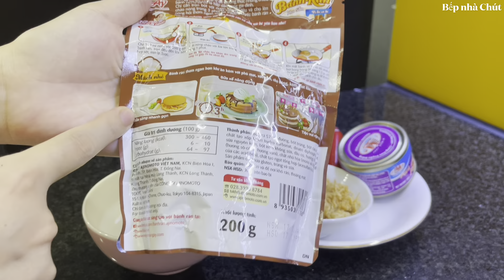BÁNH DOREMON - Cách làm bánh rán doremon nhân mặn đổi vị lạ miệng rất ngon | Bếp nhà Chút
Nguyên liệu: 1 bịch bột bánh rán doreamon vị socola, 140ml nước, xúc xích, pate, chà bông, phomai

Kênh Bếp nhà Chút là kênh chia sẻ các món ăn ngon,mình tự nấu, tự quay video. Mình hay nấu món ăn đơn giản bạn nào cũng có thể nấu được nè.Các bạn ủng hộ theo dõi kênh mình nhé. Cảm ơn các bạn

Các món ăn cơm